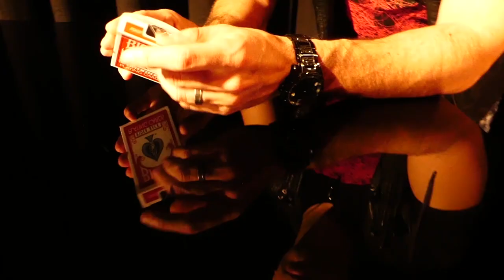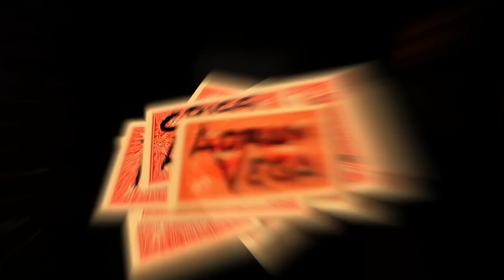NAME IT! by Adrian Vega | OFFICIAL TRAILER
From the creator of Scaandal, Deck Stab, The Poliza and many more magic... we present you, Name It. Adrian Vega shares with the magic community his personal approach of this outstanding effect, a classic plot of card magic.

Using very clever concepts, and ingenious methods together, Adrian has a new approach to this miracle, in a very powerful, easy and practical way, using just ONE deck in full view from the beginning.

The effect is easy to follow, and easy to remember, becoming a very memorable effect due to all the possibilities in his presentations.

Every card has a name written on his back, one spectator thinks of a number and a suit, creating a very free selection. That card would be the only card that matches with your prediction.

You can use any name that you want, in the prediction and in the rest of the deck, giving this the personal touch that you were looking for.

Remember:

-    Everything is ready to go (just write the names that you want on the back)
-    You can use personal names, cities, numbers, celebrities, etc...
-    Different ideas of presentations on the complete tutorial by Adrian Vega
-    Easy and fun to perform
-    And always ready to go!!